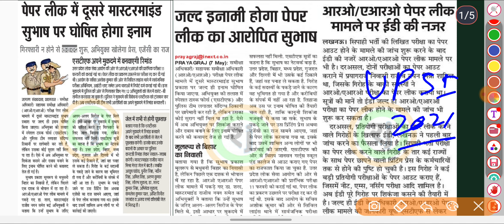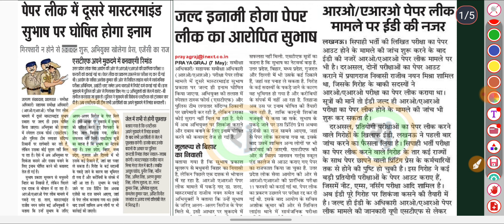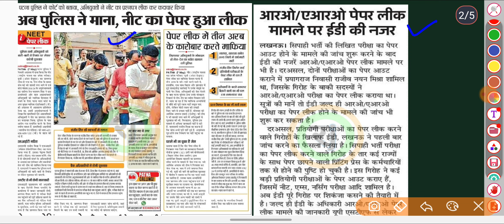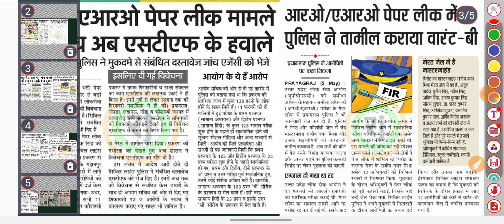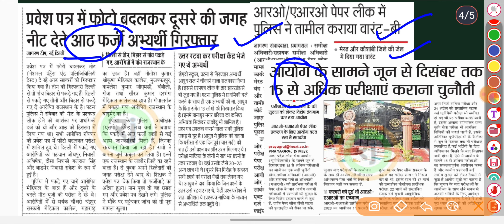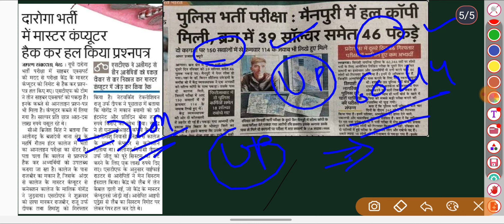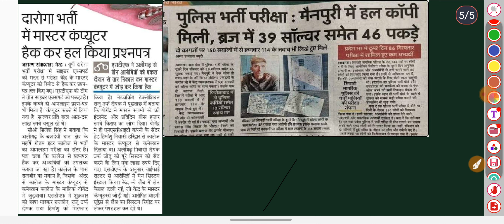UP POLICE PAPER LEAK ? 2024 | UP POLICE CONSTABLE PAPER LEAK ? 2024 | UP POLICE Re exam ?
UP Police Paper Leak 2024: दावों के बीच CM Yogi का Action | Police Bharti Cancel | वनइंडिया हिंदी

 पेपर लीक पर न बोलने का कारण | up police constable 60244 @prabhuupp

🔥क्या अब UP Police 2024 के लिए दोबारा फॉर्म भरना पड़ेगा?  UP Police New Exam Date 2024

UP Police Re-Exam Date 2024 | UP Police में पहले Physical or Exam | UP Police Re-Exam Kab Hoga 2024

up police constable exam Leak 2024| up police कितने शिफ्ट का पेपर होगा कैंसल ❌| up police paper leak

up police constable 60244 | अब दोबारा Exam कब होगा?🤔 @prabhuupp

 🔥क्या UP Police 2024 में पहले Physical होगा? आप सभी एकदम तैयार रहो! UP Police Re-Exam Date 2024

UP Police Paper Leak 2024: पुलिस भर्ती परीक्षा के पेपर लीक मामले पर खुद बोले DGP Prashant Kumar